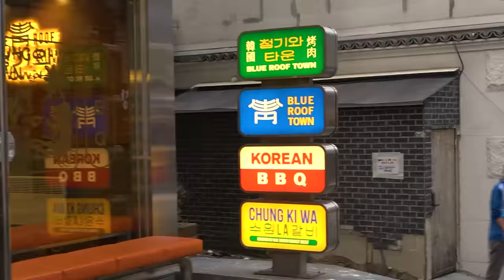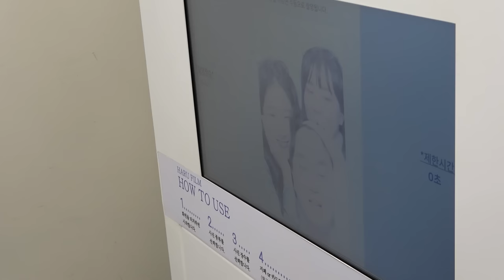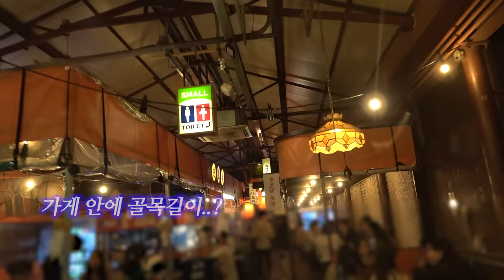섹시한 직장인 누나들과 요즘 핫플 '문래' 접수한다. (알콜여행 ep.4 문래/영등포편)